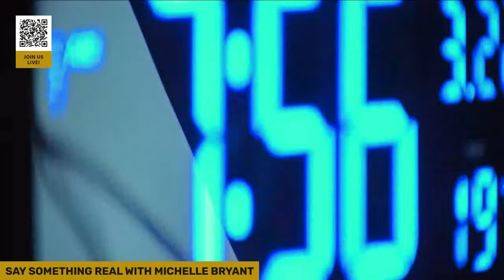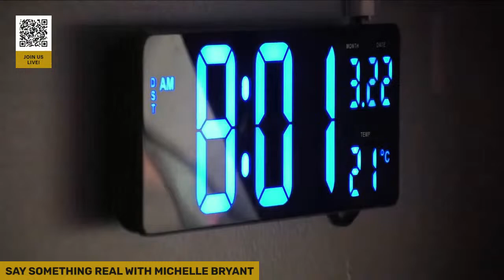SAY SOMETHING REAL WITH MICHELLE BRYANT